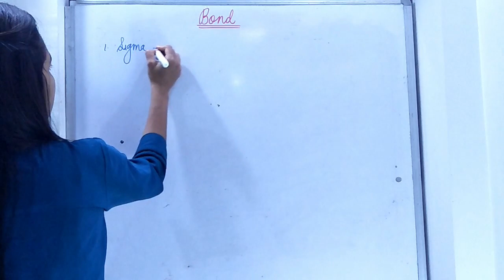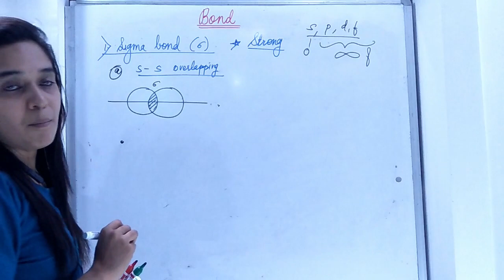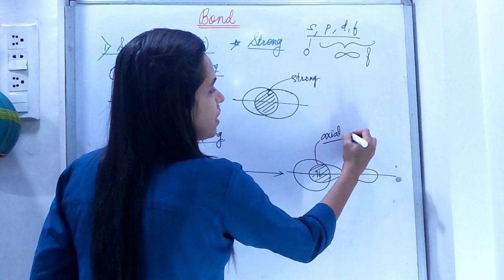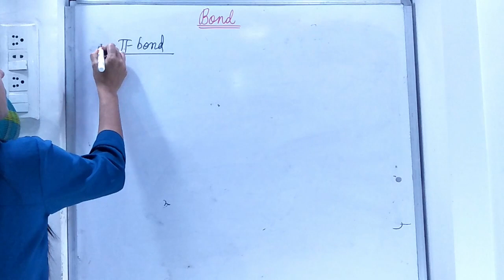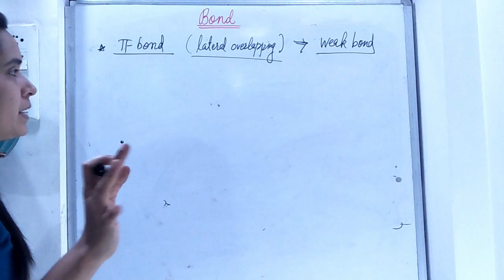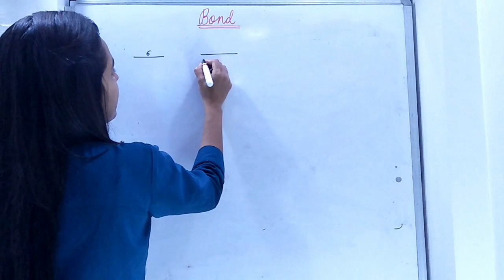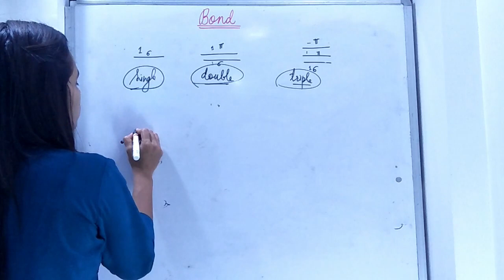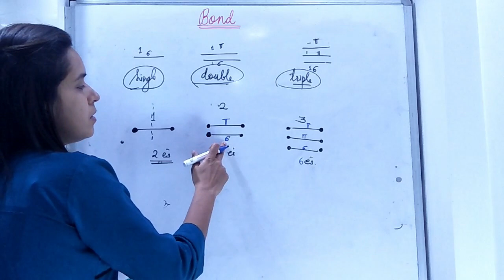Overlapping of orbitals (s-s, p-p, s-p overlapping)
Basic Chemistry